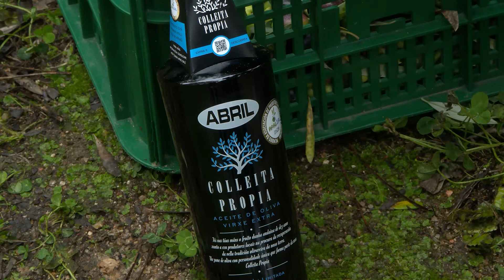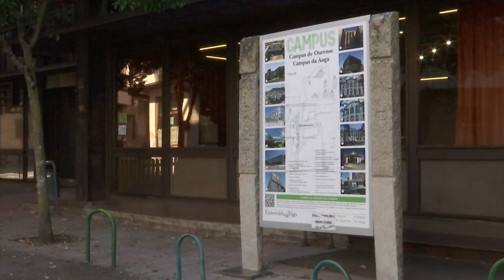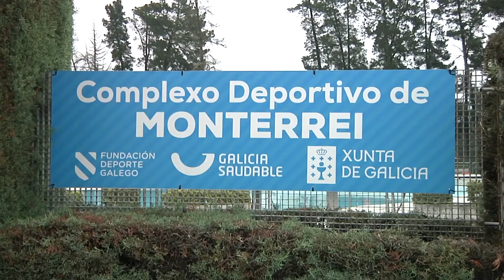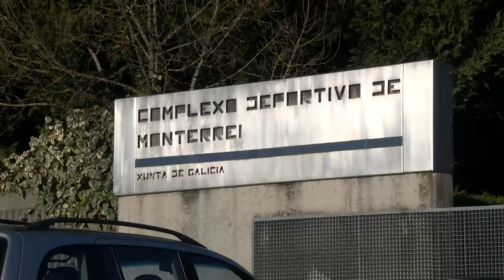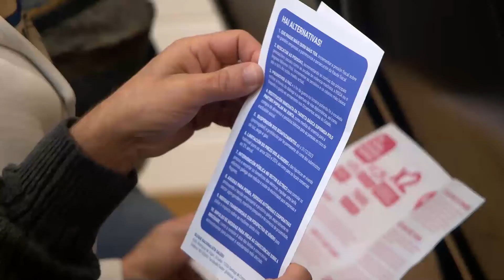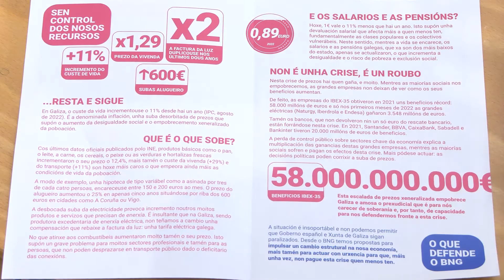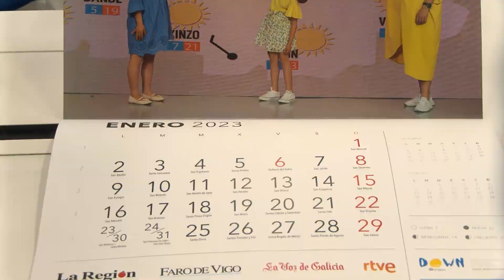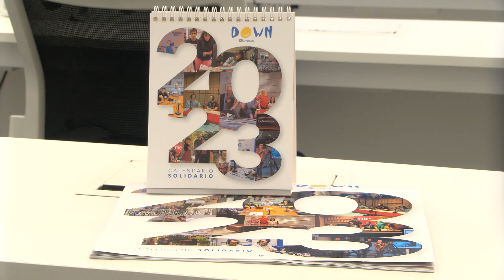NOTICIAS OURENSE 03 11 22